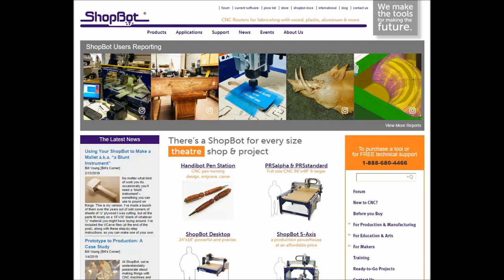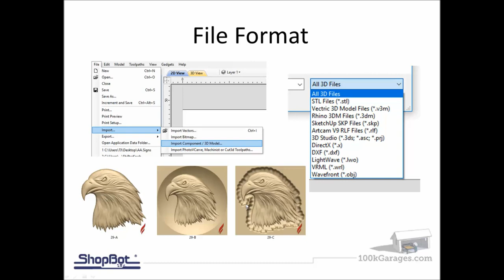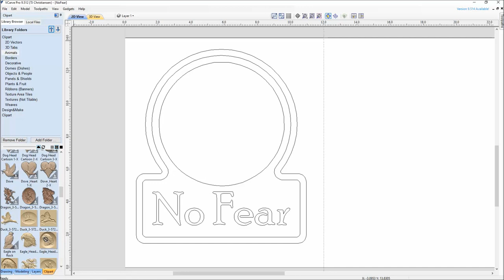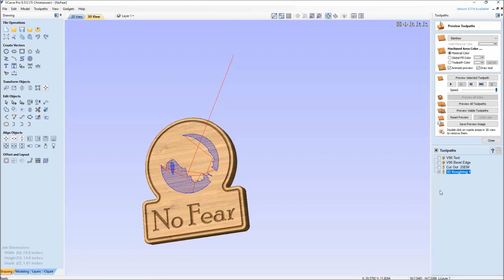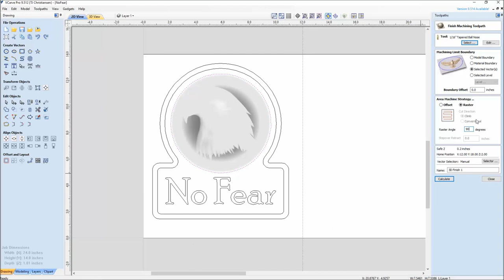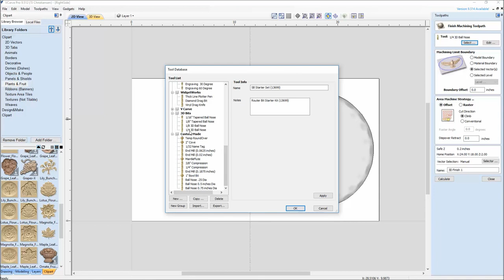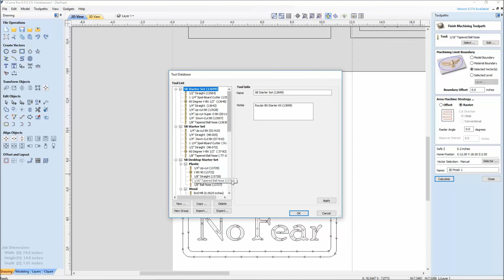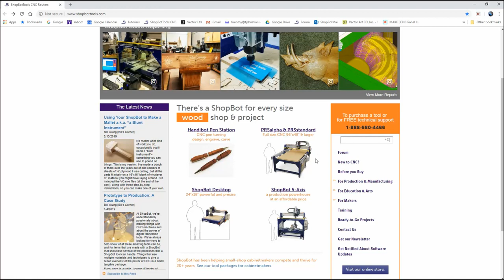Introduction to 3D Carving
This training will look into materials, bit selection, feeds/speeds and 3D machining toolpaths.  Since this is an introduction tutorial we will use Vectric VCarve Pro and focus on importing 3D models and cutting them out.